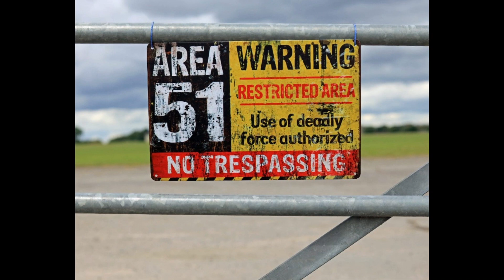Arya Captain Trailer Review|| Best trailer? Bollywood को एक और झटका ?|| Hot Hollywood News Hindi